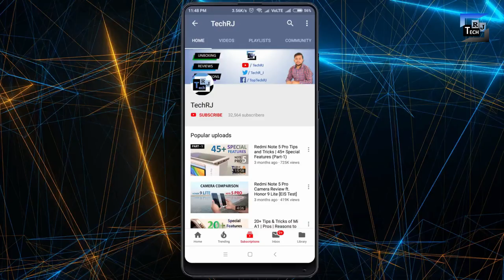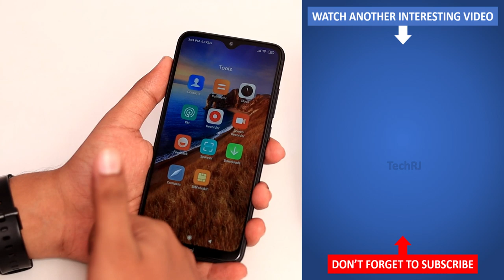Redmi 8A Tips and Tricks | 40+ Special Features - TechRJ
Redmi 8A Tips & Tricks | 40+ Special Features - TechRJ

Hello Friends, in this video I have explained tips and tricks of Redmi 8A which can also be called as some special features of Redmi 8A, or Hidden features of Redmi 8A, or best features of Redmi 8A. These all are the features of MIUI 10 which runs on Android 9 Pie.